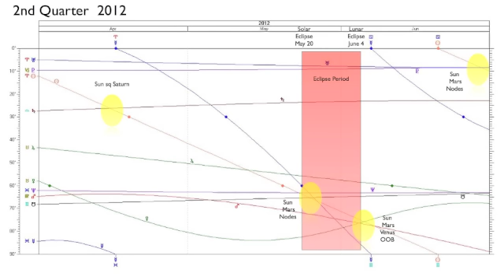2012 2ndQtr Update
January thru most of March has be good for the stock markets.  The best is over.  Expect the markets to be more volatile this quarter.  Become more liquid by the end of AprilThere could be unexpected military action or pressures .

 Look for domestic violence and conflict with police that will not turn out well.  The Occupy Movement has only just begun and our domestic police force is ready for it.  Our police are in the news.  The threat of war is increased especially April 21 to May 8th and again during the eclipse period of May 20-June 4th.  More earthquakes are likely since this eclipse falls along the Pacific Rim of Fire.

 Bernanke is likely to be dealing with foreign banks and governments but much of the actions of the Federal Reserve are done in private.  Expect more printing of currencies as the least painful way to deal with the debt crisis.

Be sure to listen to the 3rd Qtr forecast.  It will be the worst period of 2012.